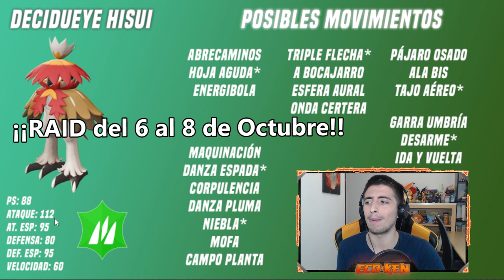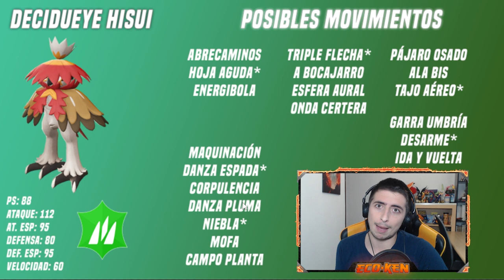🔥 MEJORES POKÉMON para DERROTAR a DECIDUEYE de HISUI de 7 ESTRELLAS en Escarlata y Púrpura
¡¡TE ENSEÑO los MEJORES POKÉMON para DERROTAR a DECIDUEYE de HISUI EL IMBATIBLE de 7 ESTRELLAS!!

🔽 ¡MIS REDES! 🔽

🔽 MARCADORES 🔽
0:00 Introducción
0:17 ANÁLISIS DECIDUEYE de HISUI 7 ESTRELLAS
2:21 MEJORES POKÉMON para DERROTAR a DECIDUEYE de HISUI
2:49 CONSÍGUELOS TODOS GRATIS
3:07 Fezandipiti
4:33 Munkidori
5:48 Ferropolilla (Iron Moth)
7:30 Armarouge
8:20 Torkoal (Support)
9:02 Skeledirge (Support)
9:30 SUSCRÍBETE PERRO